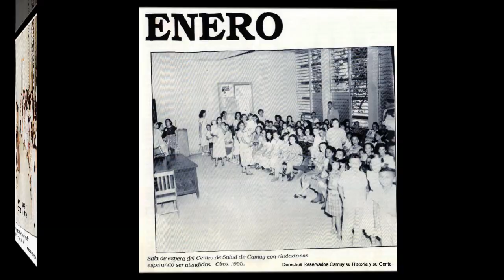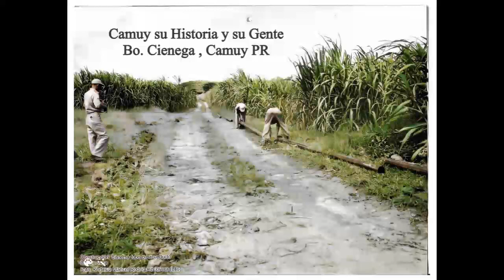Fotos Históricas/Historic Photos of Camuy Puerto Rico part 2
Fotos históricas de la Ciudad Romántica de Camuy Puerto Rico